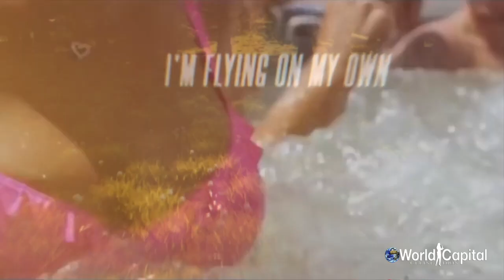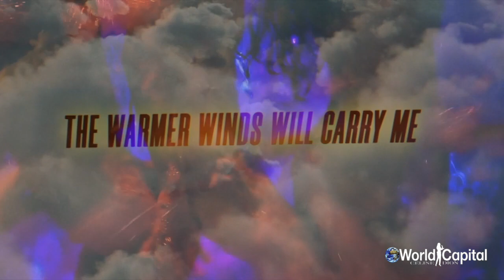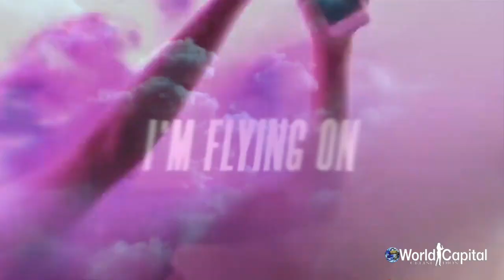Céline Dion - Flying On My Own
Céline Dion - Flying On My Own (Fan Video)